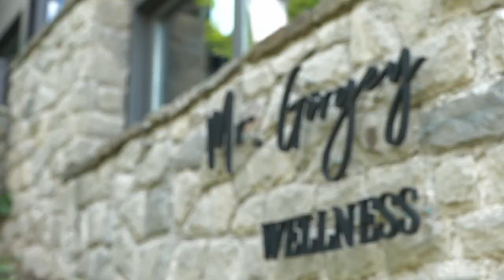Eladó szálloda Visegrádon - időutazás a múltba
Megvételre kínálok egy gyönyörű, tökéletes panorámás szállodát, mely egykor Görgey Arthur tulajdonát képezte, ebből adódóan eszmei értéke is van.

- A szállodának 22 szobája van
- Saját wellness részleggel rendelkezik, jakuzzi, medence, masszás és szauna részleg
- Korhű melegkonyhás étterem
- 3 boros pince, amely akár rendezvények lebonyolítására is alkalmas lehet

A szálloda akár múzeumként is tud tovább üzemelni.